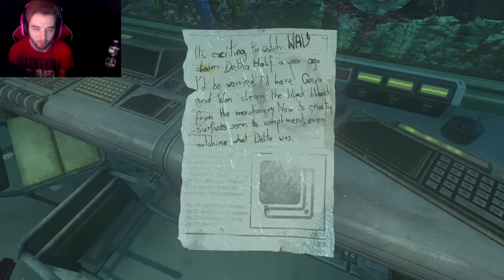THE WORST JUMPSCARES YET! (SOMA Part 4)